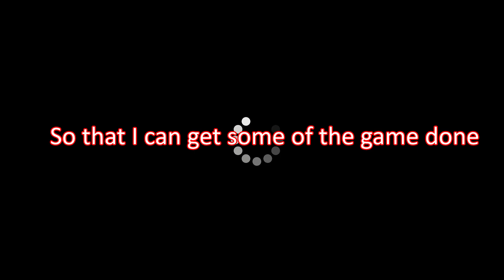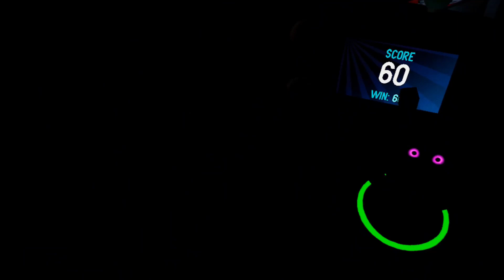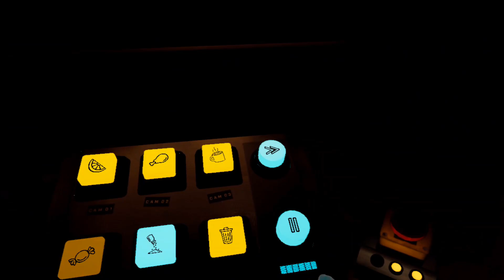The WORST FNAF GAMEPLAY OF ALL TIME!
(I can't play horror games)

FNAF Help Wanted 2 // Part 1